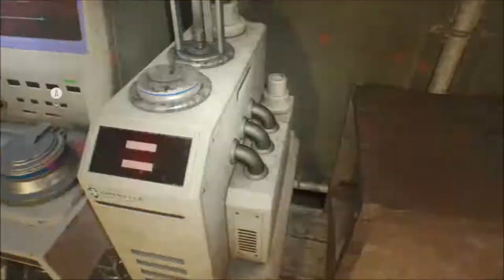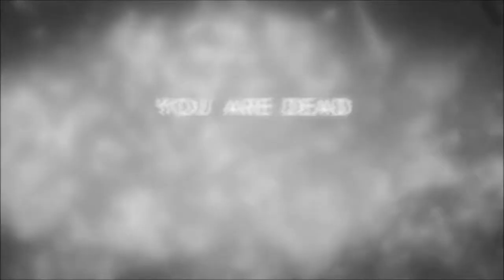End of Zoe Part 3 - DLC | Resident Evil 7 | Ep 40 | Crazy Town Gaming